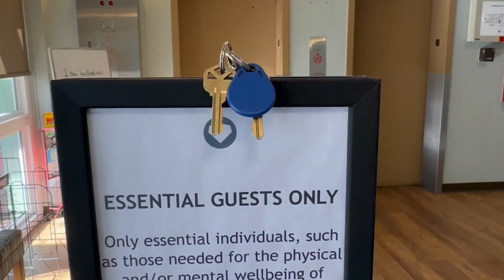Resident finds man living in apartment building library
Complaints keep piling up at metro area apartment buildings as security continues to be a top concern.